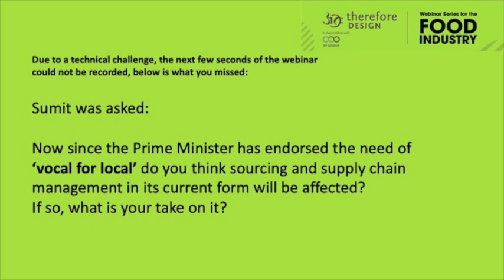Webinar Series for the Food Industry (Part 1): Trends in Food Start-ups.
Therefore Design, in association with 3P Group, presents a 3-part webinar series for the Indian food industry. A conversation with various industry experts, this webinar series will explore various facets of the F&B industry, with respect to COVID-19.

Part 1 of the series takes a look at the following topics of discussion:
• Trends in food start-ups
• Best practices for the future
• Transitioning towards a speedy recovery